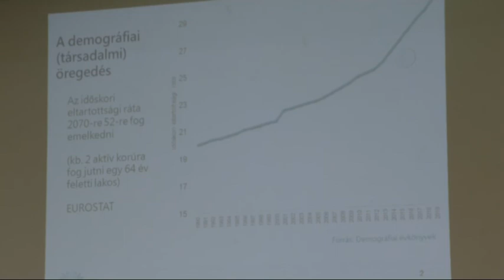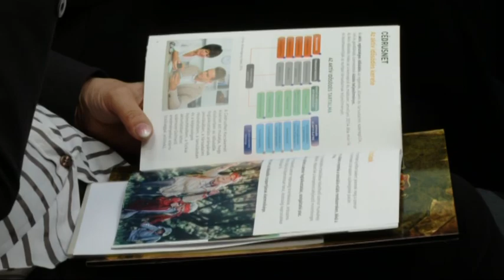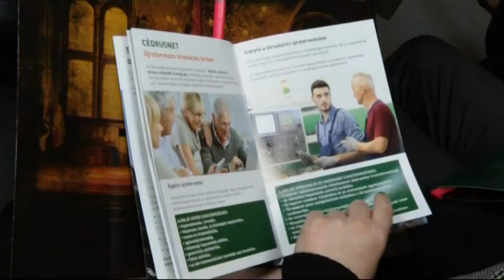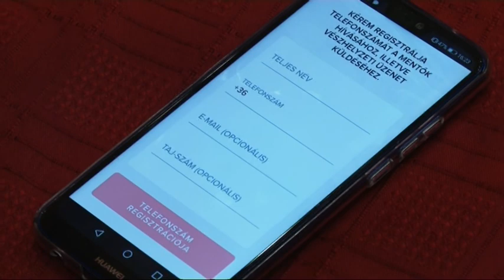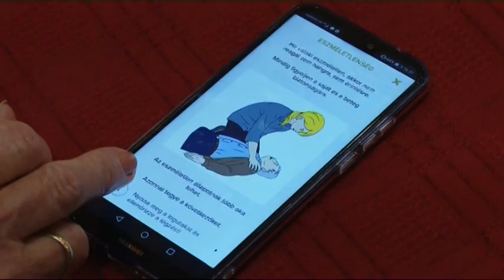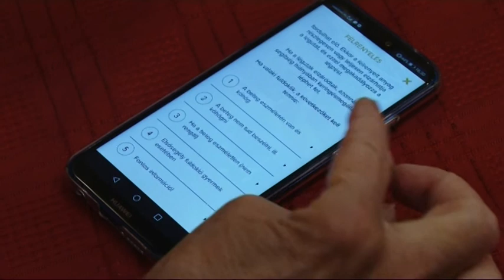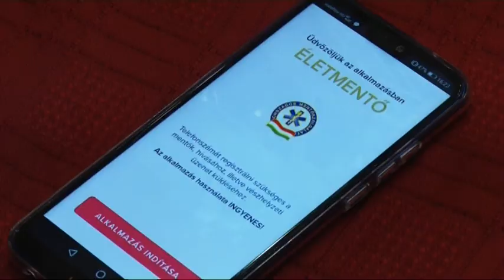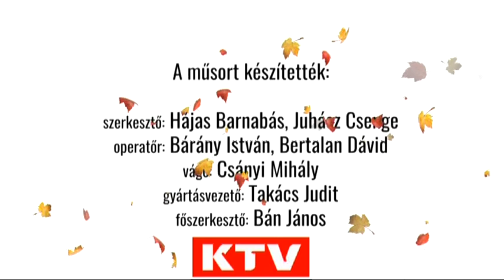KIEMELŐ (2020. január 29.)